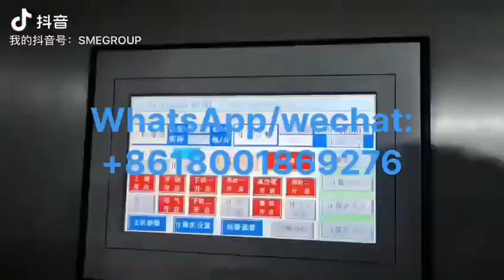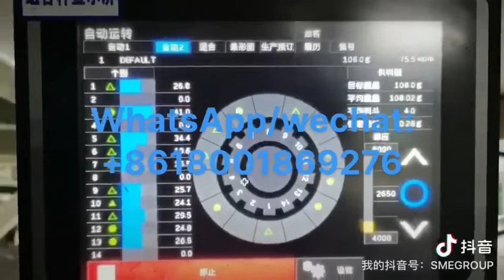Automatic Snack / Food / Candy / Sweet/ Patato Chips / Dry Doypack Rotary Packing Machine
MOTECH  Packaging systems is the best in the packing equipment industry.